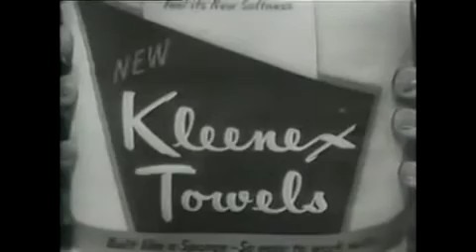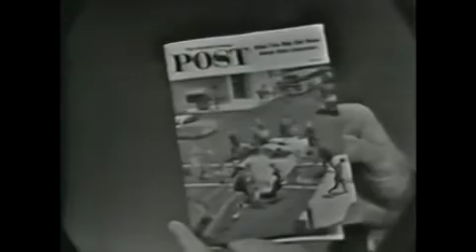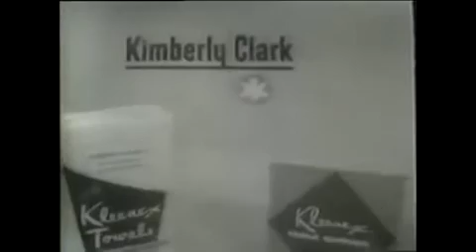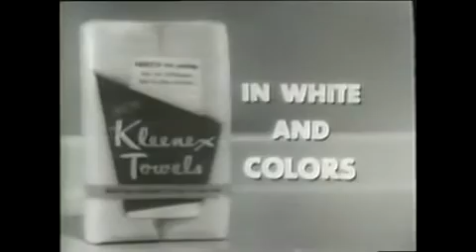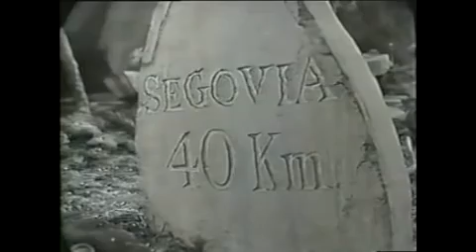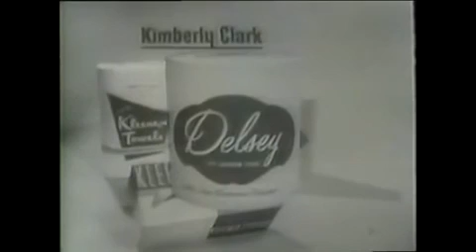Playhouse 90: For Whom the Bell Tolls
Description: This two part episode of Playhouse 90 retells Ernest Hemingway’s classic novel of the Spanish Civil War. An American allied with the Republicans finds romance during a desperate mission to blow up a strategically important bridge.

00:00 Episode one
01:26:23 credits and ad break
01:29:16 Episode Two